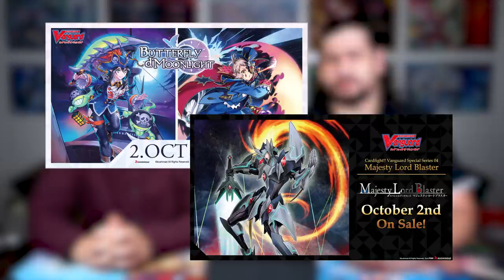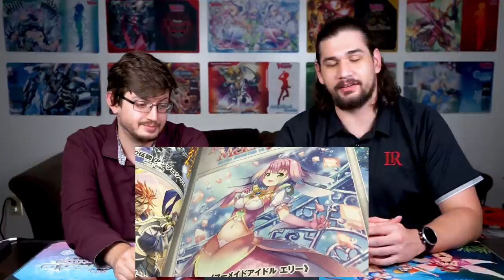[V-Time!] The BIGGEST bump in Consistency | Episode 77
Only one VR this week (its been a while since we had that) but that VR is a BIG one. Also 2 sub-archetype as well that can be put anywhere.

To all of our subscribes and anyone who watches our videos stay safe and healthy!